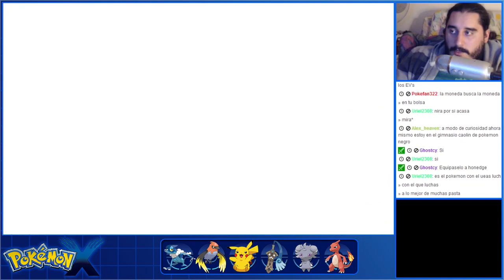Pokémon X (3DS) | Parte 16 - El Nuevo Gobernador de la Guardería